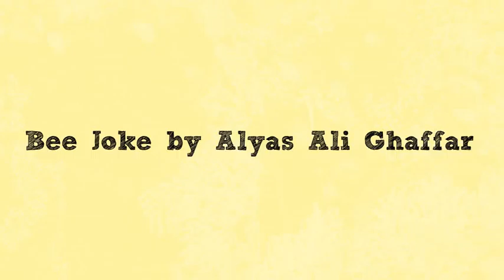Bee Joke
I have been currently experimenting with parenting within After Effects. I have created a short test animation illustrating what I have learnt this also includes lip syncing.

Lizzy Naylor assisted with the animation of the bee wings, her vimeo